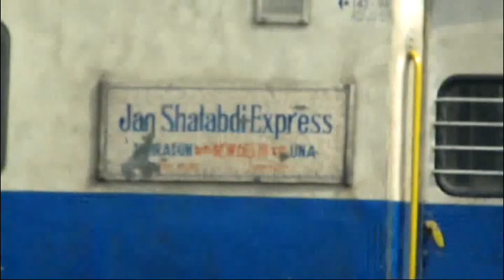IRFCA - "2058" UNA-NDLS JAN SHATABDI EXPRESS!!! (Widescreen 16:9)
‎11 ‎February ‎2010, ‏‎11:42:22 "2058" ULH-NDLS JAN SHATABDI EXPRESS crawling at Adarsh Nagar Station(NDLS) behind Kanpur(CNB) WAP-4 #22284.